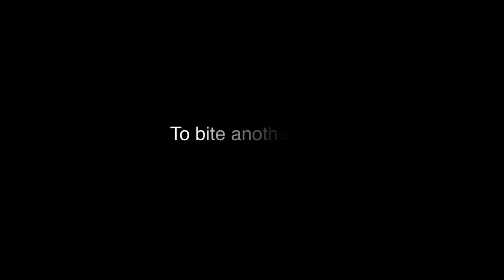Tarantula Home Invasion Thwarted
A tarantula's is caught on camera trying to sneak into a house through a left-open garage.